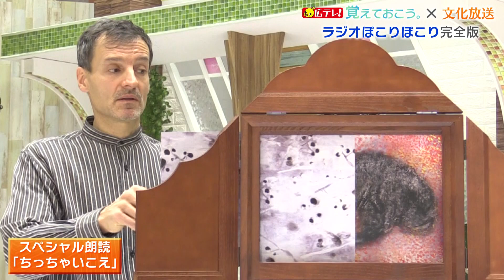文化放送と広島テレビがコラボ！ 「アーサー・ビナード ラジオぽこりぽこり」×「覚えておこう。」広テレスタジオでラジオ収録完全版③ 『原爆の図』から生まれた紙芝居『ちっちゃいこえ』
２月１８日（土）に文化放送でＯＡされた「アーサー・ビナード　ラジオぽこりぽこり」の完全版!！　森羅万象あらゆる物事に鋭く迫る詩人、　アーサー・ビナードさんの番組と、広島テレビのＧ７広島サミットキャンペーン「覚えておこう。」がコラボ！　広島テレビ「テレビ派」のスタジオにアーサーさんを招いて収録され、広テレの長島清隆、馬場のぶえ、両アナウンサーがゲスト出演。　原爆被害の実相や被爆体験の継承、平和のために広島から発信する必要性など、様々な角度から語りました。　③本目は『原爆の図』から生まれた紙芝居『ちっちゃいこえ』について。　建物を一切使わず、動物だけで表現する独特の作品から「目に見えない原爆被害」を読み解く。アーサーさんの「スペシャル朗読」も！

【G7広島サミット　2023年5月19日～21日開催】
   　広島テレビ　G7広島サミット特設ページ